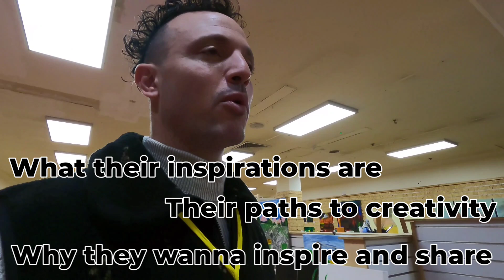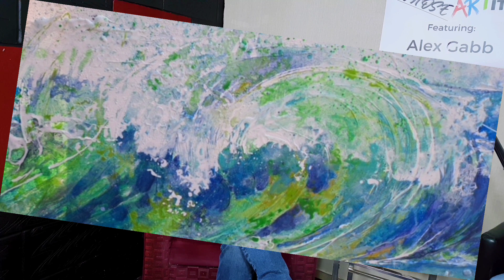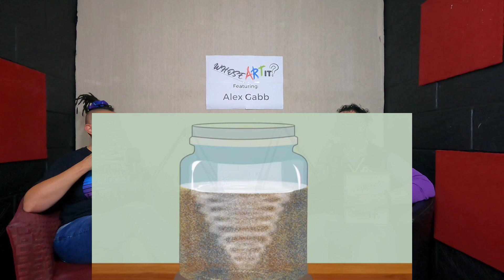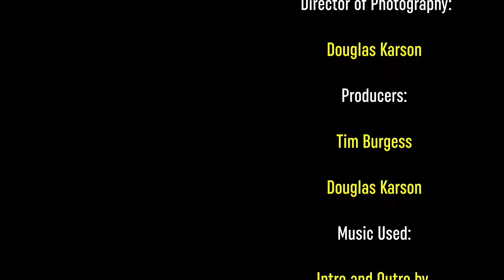Whose Art It | Alex Gabb | Artist Interview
In this episode, Douglas Karson speaks to the vibrant, multi-talented Alex Gabb about their process, history and inspiration.

Ales is a painter, musician and teacher.

Their work focuses on colour by offering a feeling of openness, calm and joy.

Inspired by their dad, Alex continues to go out and spread goodness in the world and we're proud to support that journey as they Keep Art It.

You can see more of their work on the website and learn more about Alex from the website below.

and see more of their bass guitar skills with the Funkenstein band website